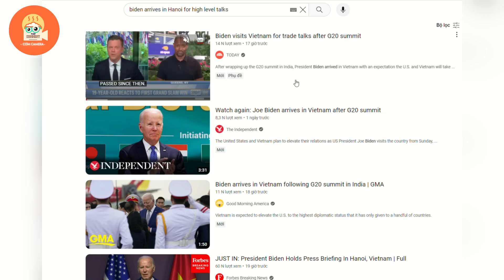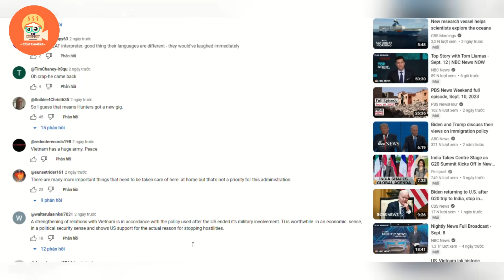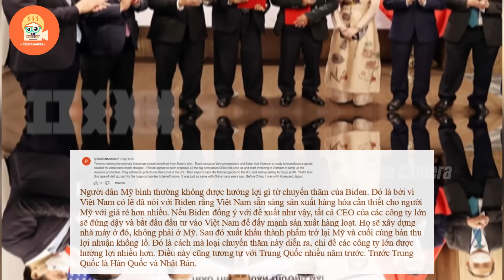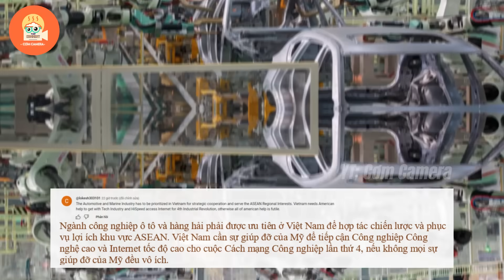Người dân trên thế giới nói gì khi tổng thống Mỹ đến Việt Nam nâng cấp quan hệ 2 nước?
Nội Dung của video: Người dân trên thế giới nói gì khi tổng thống Mỹ đến Việt Nam nâng cấp quan hệ 2 nước?